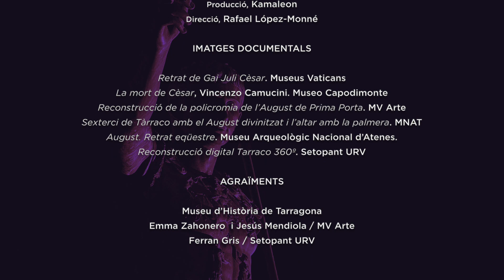Històries des de la Festa: August. Un emperador entre festes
Poques dates hi ha tan marcades al calendari tarragoní com un 19 d’agost o un 23 de setembre. La ciutat se celebra a si mateixa en dos moments de l'any que coincideixen amb la vida d’un altre personatge importantíssim per a la història de Tarragona, aquell que la va convertir durant un temps en el centre del Mediterrani. Sabeu de qui us parlem?

Descobriu-ho en aquest nou capítol d'Històries des de la Festa, una sèrie produïda per Kamaleon i impulsada per l'Ajuntament de Tarragona i BBVA.